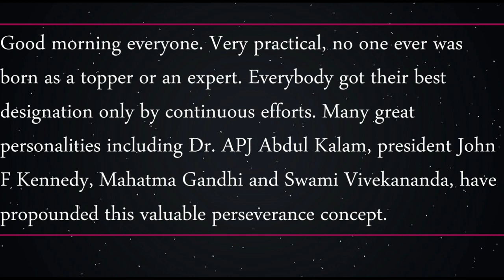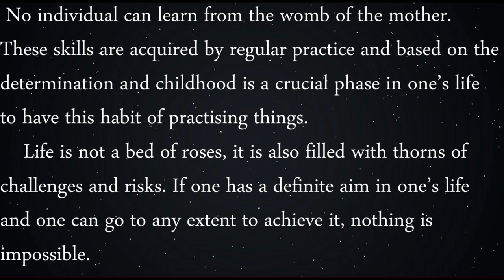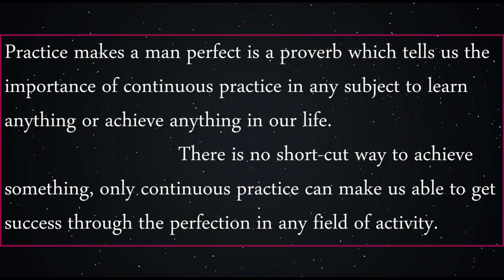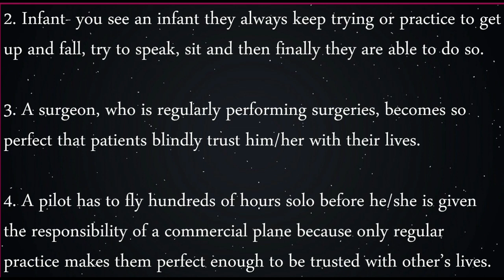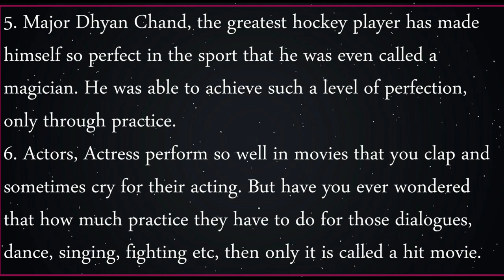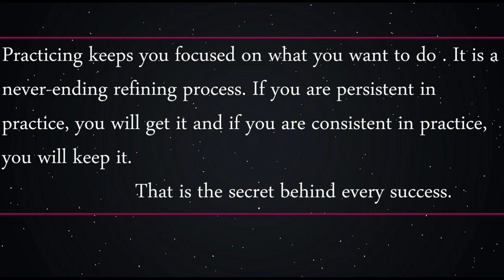Speech On Practice Makes A Man Perfect In English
10 Habits That the Most Successful People Practice Constantly
Observe yourself. ...
Identify your bad habits. ...
Create a routine that helps you show up in a best way. ...
Focus. ...
Slow down. ...
Use the resources that you have right now. ...
Be yourself. ...
Implement.
To learn a new skill and to improve performance, people must practice, get feedback, and make adjustments. Progress occurs by trying, understanding what works and what does not work, course-correcting, and trying again. By definition, learning requires people to step out of their comfort zone.
           This sense of routine also fosters effective study habits and a positive attitude to study. Consider how you learn a new skill such as learning a new language or playing a musical instrument; you rely on strong focus and regular practise to develop your ability and acquire that skill and knowledge.
Hi
I am Sunita with my daughter Yashvi 5 year young, Welcome to our You Tube Channel  Lovly Yashvi.